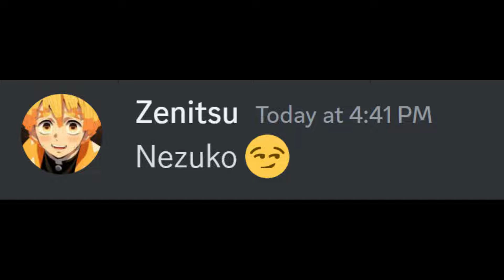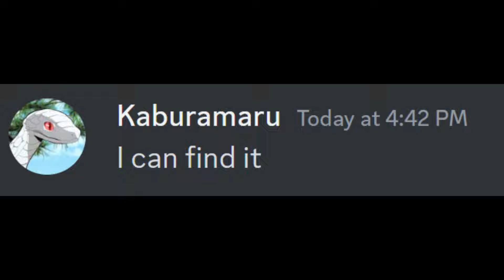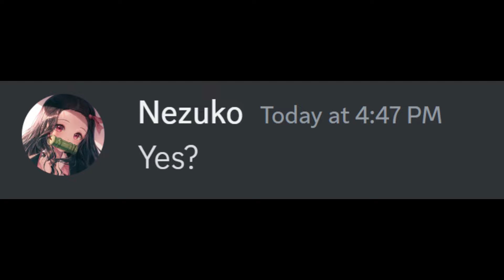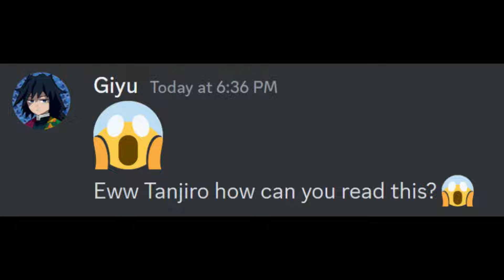If Tanjiro got Mitsuri's adult manga....